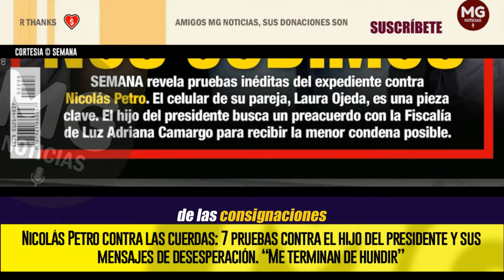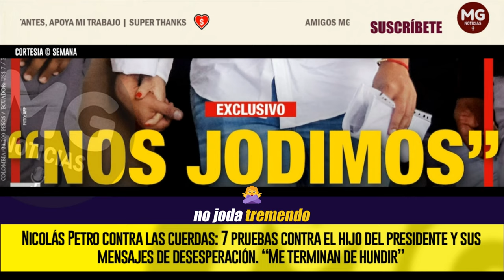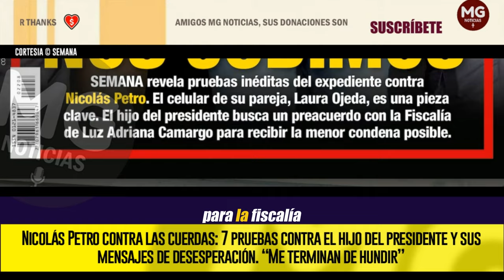NICOLÁS PETRO CONTRA LAS CUERDAS 🔴7 PRUEBAS CONTRA EL HIJO DEL PRESIDENTE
El proceso contra Nicolás Petro es uno de los más sensibles para la justicia penal del país. Se trata de un expediente voluminoso y lleno de evidencias contra el hijo del presidente y que, además, está estrechamente ligado con la forma en su papá, Gustavo Petro, llegó al poder. Se trató de la primera vez que la izquierda, prometiendo un cambio, llegó a la Casa de Nariño. Y, sin embargo, lo que se ha hecho público hasta ahora es que se habrían utilizado las mismas técnicas clientelistas de siempre.
SEMANA